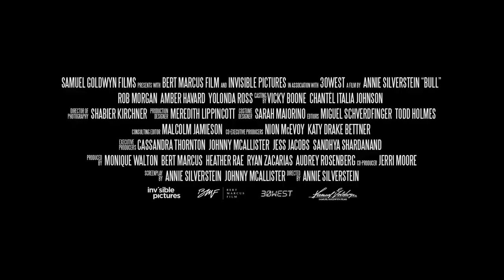BULL Official Trailer 2020 Rob Morgan Movie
Storyline: In a near-abandoned subdivision west of Houston, a wayward teen runs headlong into her equally willful and unforgiving neighbor, an aging bullfighter who's seen his best days in the arena; it's a collision that will change them both.

Genres: Drama

Director: Annie Silverstein
Writers: Annie Silverstein, Johnny McAllister
Stars: Rob Morgan, Amber Havard, Yolonda Ross

MOVIE TRAILER UPDATE channel delivers hot new trailers, teasers, and sneak peeks for all the best upcoming movies.